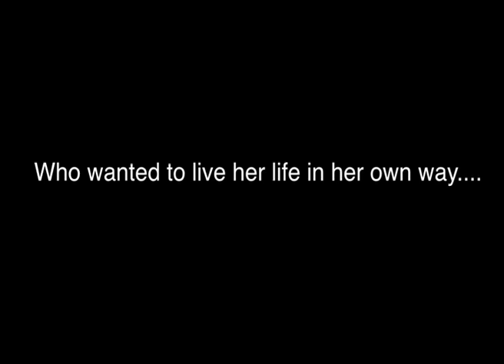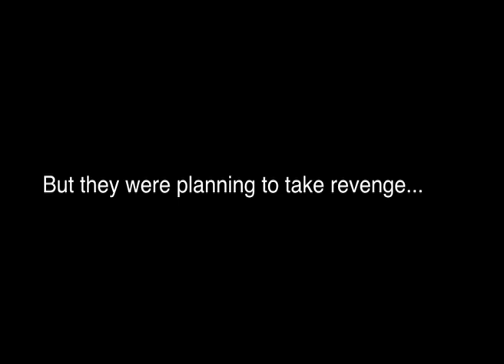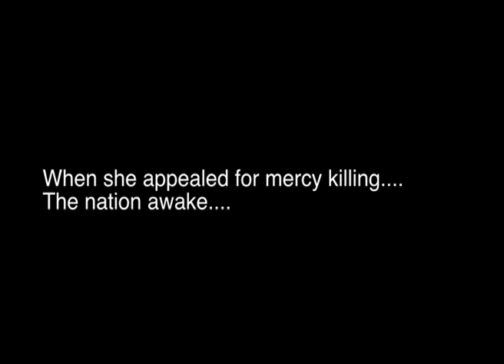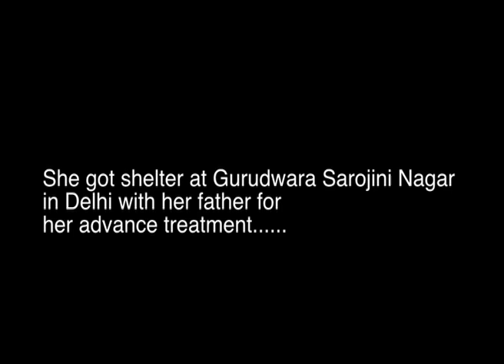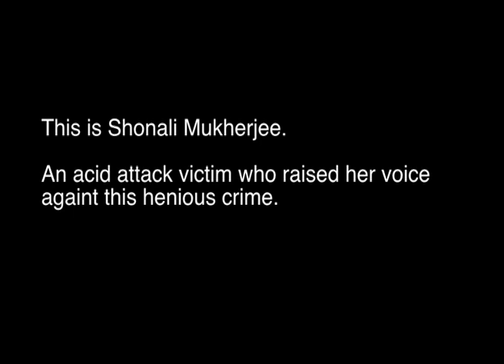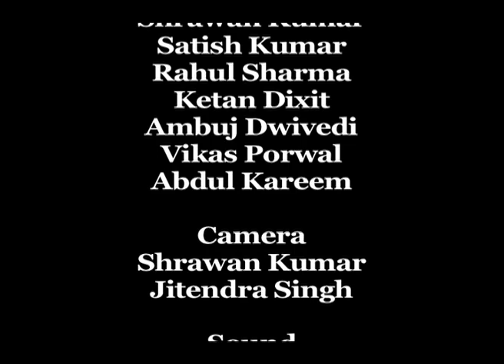Nishan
This is a documentary film on acid victim.